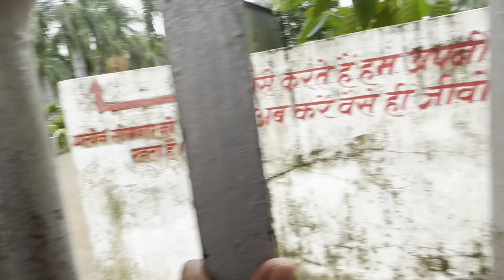Crocodile conservation area : Kotmisonar, Janjgir Chanpa Chhattisgarh India